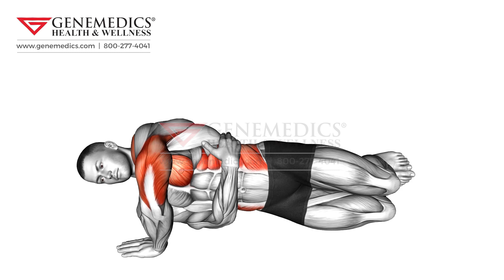Side Push up Upper Arms Exercise